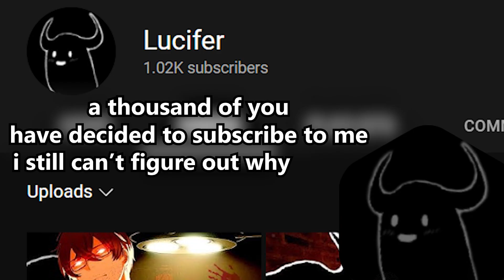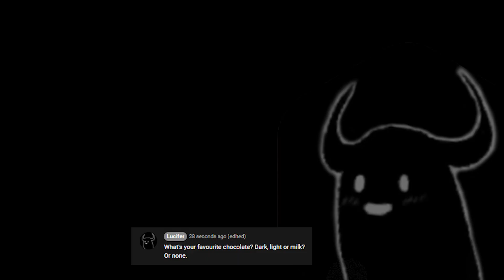Answering Your BURNING HOT questions (1000 sub special thing? I don't know, help.)